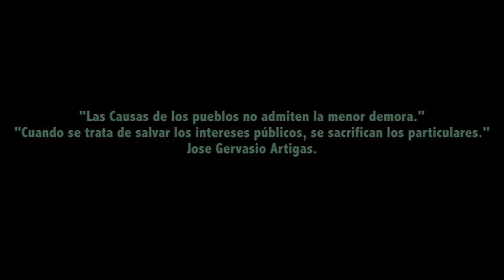2º Congreso y Encuentro Simultáneo de Arte Publico de los Pueblos Libres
Segundo Congreso y Encuentro Simultáneo de Arte Publico de los Pueblos Libres en la provincia de corrientes argentina. del 20 al 29 de julio 2015...